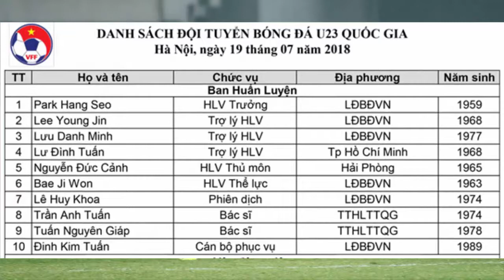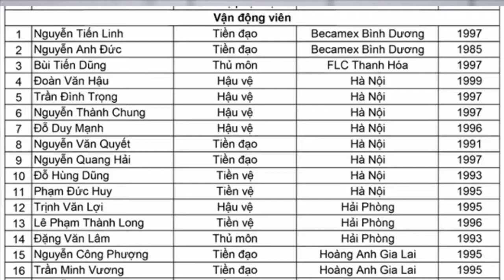U23 Việt Nam- Các cầu thủ không thể tập trung đúng kế hoạch